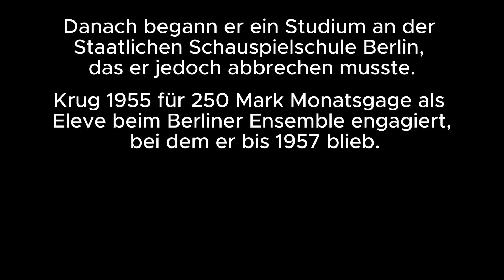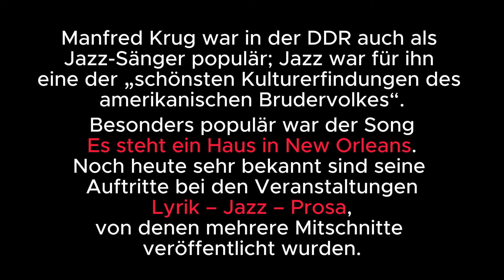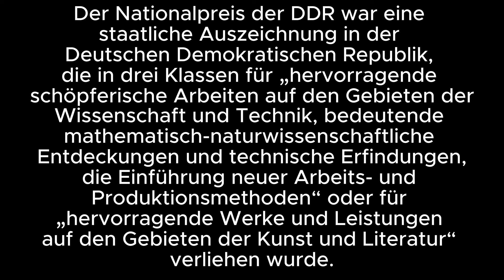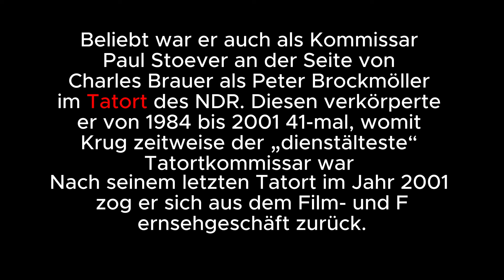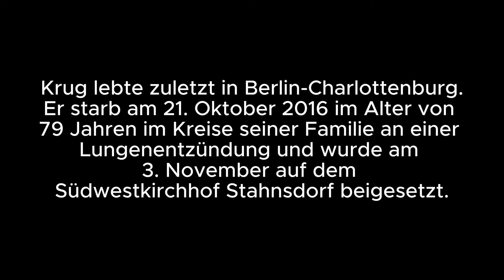Manfred Krug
Manfred Krug (* 8. Februar 1937 in Duisburg; † 21. Oktober 2016 in Berlin)war ein deutscher Schauspieler, Sänger und Schriftsteller. Bis zu seiner Übersiedlung in die Bundesrepublik im Juni 1977 war er einer der bedeutendsten Künstler der DDR.